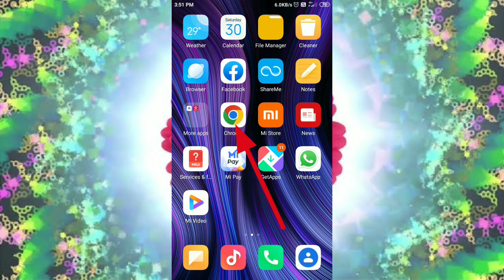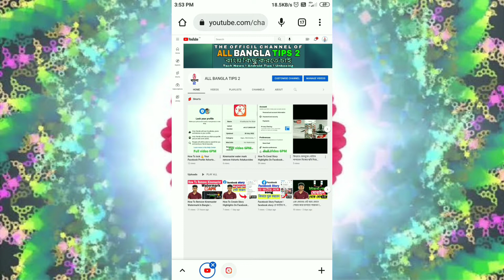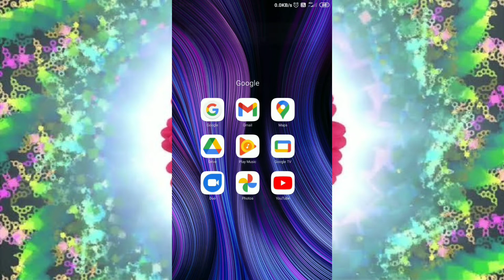How To Add Facebook Link On YouTube About Section!youtube about section facebookএরlink কিভাবে দেবেন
How To Add Facebook Link On YouTube About Section  ! you tube about section facebook এর link কিভাবে দেব